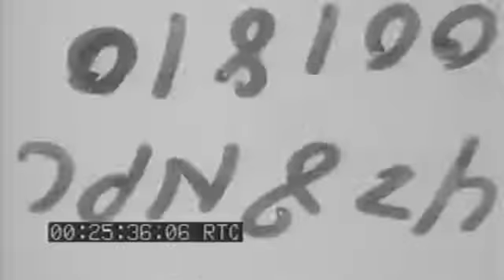JAPANESE PLANES SHOT DOWN IN ATTACK ON USS BUNKER HILL (CV-17) - OFF RABAUL - 11-11-1943 - MUTED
Naval Photographic Center film #1810 description 1 LS Japanese plane circles amid flak, crashes, explodes (shaky 2 LS Japanese plane crashes near CA. 3 LS Tracers follow Japanese plane-SV. (shaky, jerky 4 LS Japanese plane crashes, explodes. LS Japanese plane burns, black smoke. 5 LS-Pan Bunker Hill, CAs. 6 LS 3 Japanese planes amid flak, & tracers. 7 LS Tracers chase Japanese planes in heavy flak-SV. 8 LS CA, CVE, Japanese planes burn BG. 9 LS Zeke in flight, Japanese plane burns on water-BG. 10 LS 2 Japanese planes burn. LS US plane crash lands by DD.